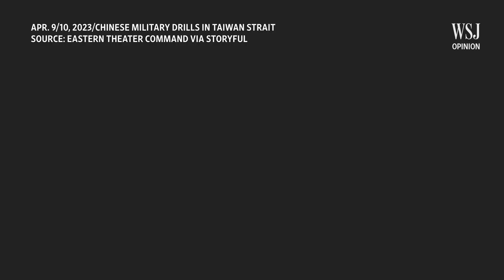China’s Military Provocations | Review & Outlook: WSJ Opinion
Beijing’s war hawks are making it harder to improve relations with the U.S.

Images: AFP/Getty Images/Global News Composite: Mark Kelly (06/05/23)